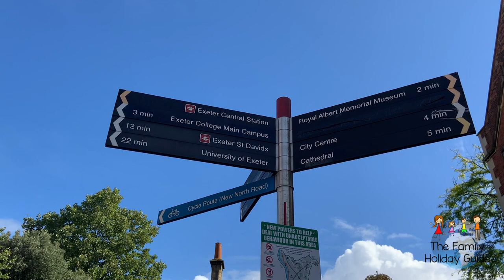What to do with children in EXETER, Devon - canals, cathedrals, castles, delicious food and more!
We discover all the best places and activities for children in Exeter, Devon.

We enjoy a canoe trip along the River Exe and canal with Saddles and Paddles.
Food that's great for children at On the Waterfront and Rockfish Exeter.
Trails at Exeter Cathedral.
And we stretch our legs at Haldon Forest Park and Northernhay Gardens.
And more!